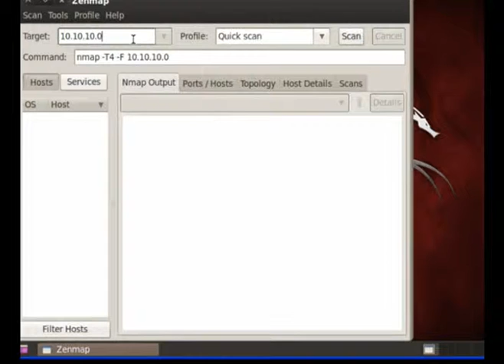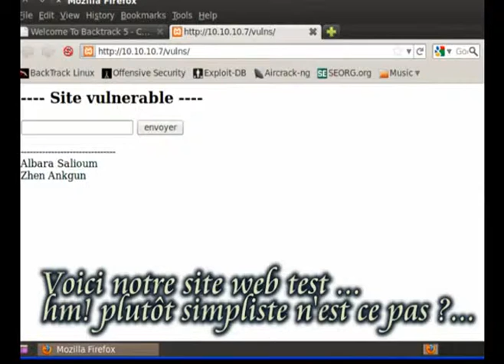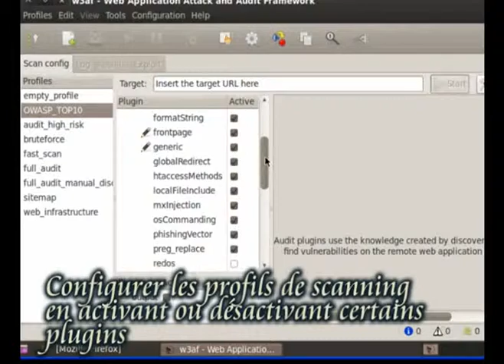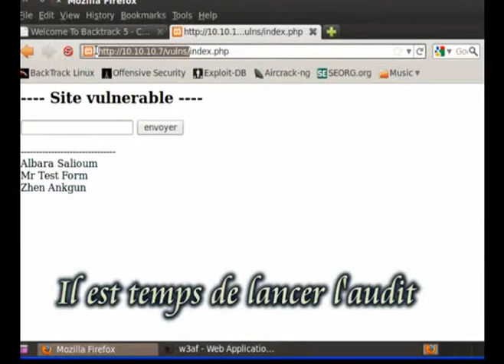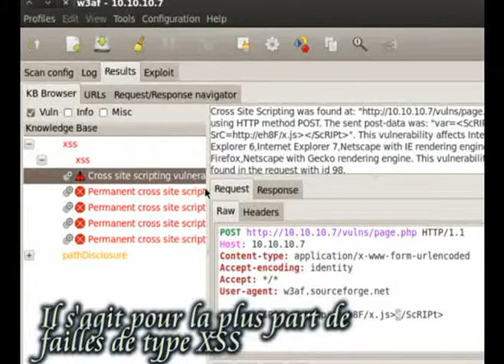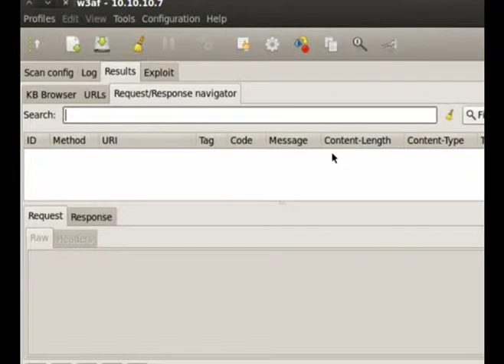Web Application Auditing with W3AF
Web Application Auditing with W3AF - small tutorial